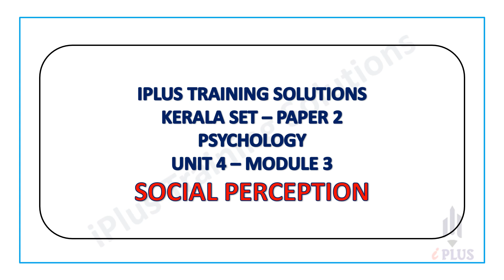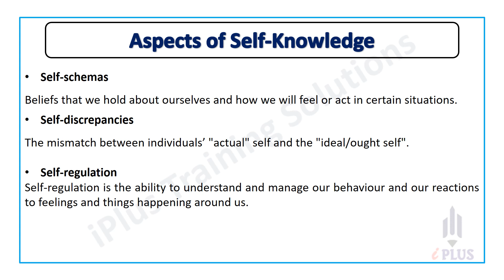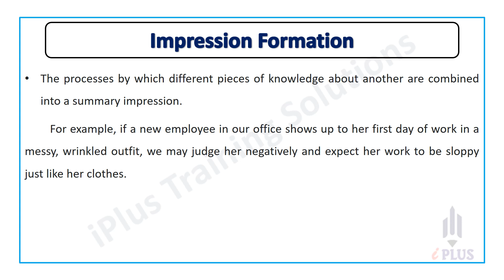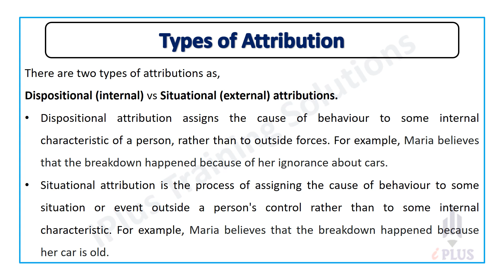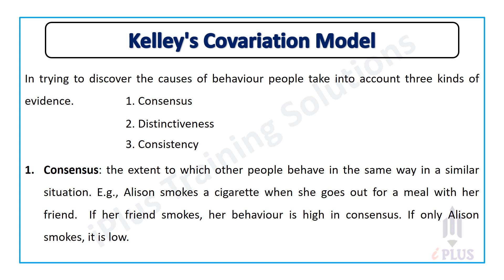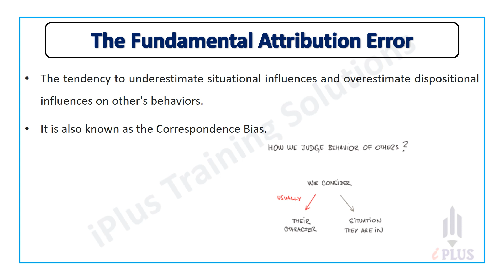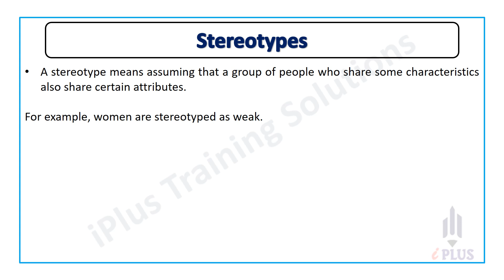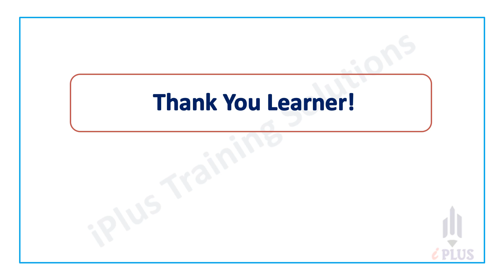Kerala SET | Psychology | Unit 4 | Module 3 - Social Perception